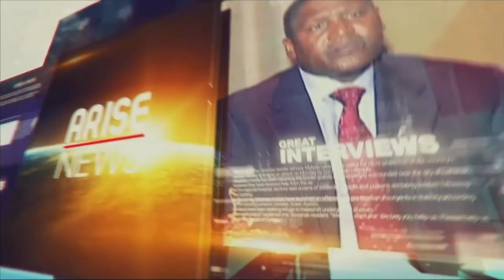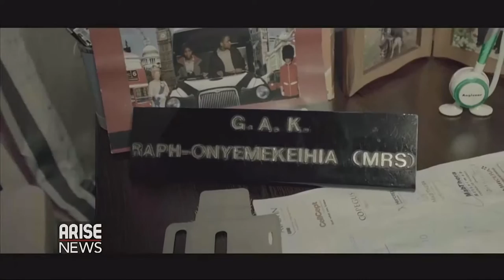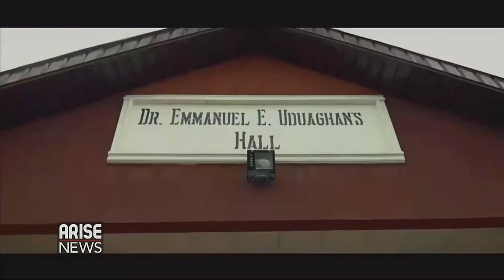The music industry in Nigeria through the eyes of Omawunmi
Omawumi Megbele (born 13 April 1982), known by her stage name Omawumi, is a Nigerian singer-songwriter and actress of Itsekiri ethnicity. She is a brand ambassador for Globacom, Konga.com, and Malta Guinness. She's also part of the campaign called "Rise with the Energy of Africa". She gained attention as the 2007 runner-up on West African Idols, a reality TV show part of the Idols franchise. Her second album, The Lasso of Truth, was reported to be a commercial success in Nigeria.